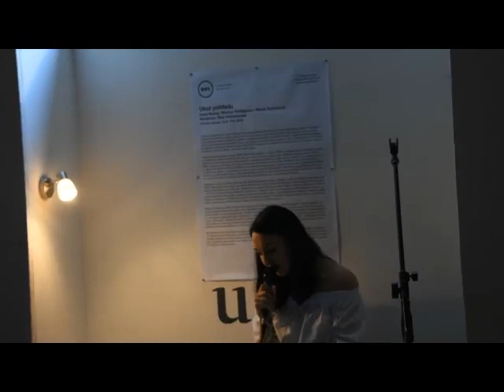Augustové Píšem v DOT.